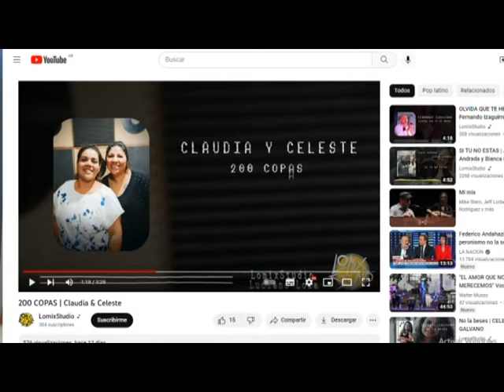Cierre de año para la Feria de Colores y Sabores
La Feria de Colores y Sabores cierra el año con sus tradicionales ferias. "Es un cierre bastante positivo, porque se sumaron muchos emprendedores locales y de la zona. Ademas, fue  muy buena la recepción del publico en Plaza San Martín" comentó Brenda Carmona.